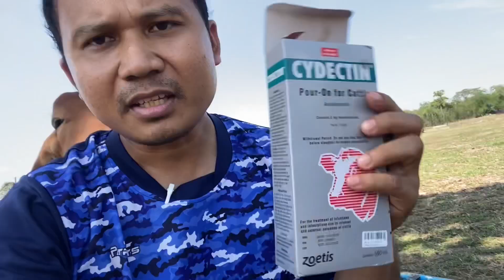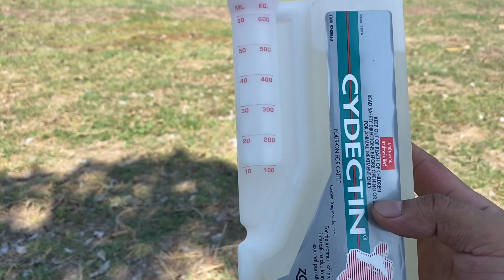โรคลัมปีสกิน ป้องกันได้ ด้วยตนเอง เพราะรัฐบาลยังไม่มีวัคซีน ดีกว่าปล่อยให้วัวเป็นโรคแล้วมารักษา